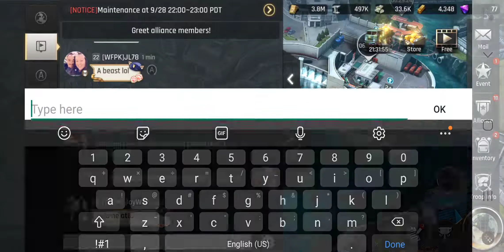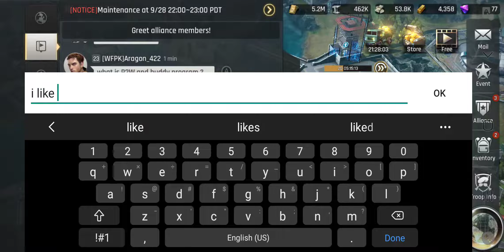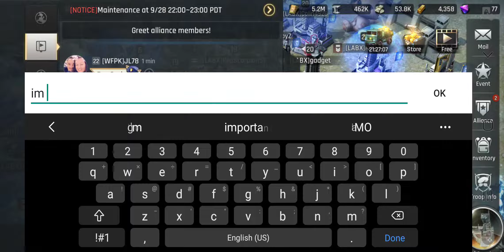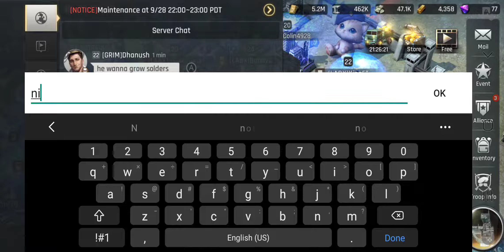Avoid Turrets? Knock out a wall! Crossfire Warzone